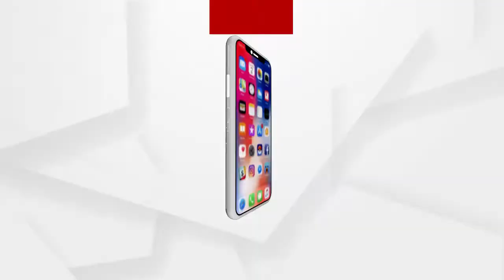ହୁତୁ ହୁତୁ ହୋଇ ଜଳୁଛି ଶିମିଳିପାଳ ଜୈବ ମଣ୍ଡଳ...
ହୁତୁ ହୁତୁ ହୋଇ ଜଳୁଛି ଶିମିଳିପାଳ ଜୈବ ମଣ୍ଡଳ। ଚିନ୍ତା ବଢୁଛି କିନ୍ତୁ ନିଆଁ କୁ କାହିଁକି ନିୟନ୍ତ୍ରଣ କରାଯାଇପାରୁନାହିଁ...